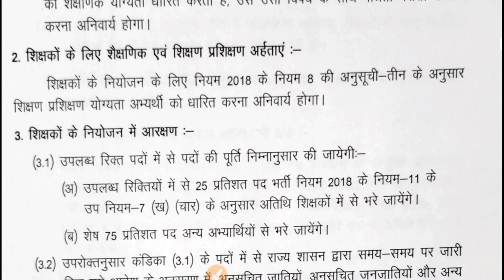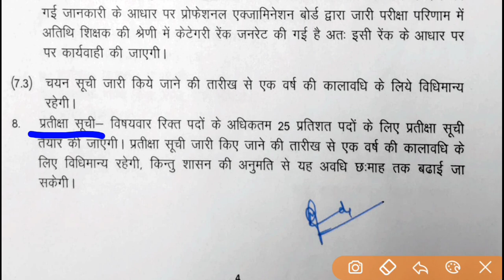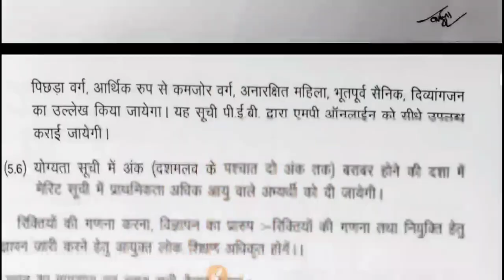25% वेटिंग लिस्ट आएगी किन किन के नाम होंगे लिस्ट में mptet final merit list & mptet waiting list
Mptet cut off
Mptet final cut off 2022
Mptet cut off category wise
Mptet expected cut off
First rank in mptet exam 2022
Samvida varg 3 topper interview
Samvida varg 3 cut off
Samvida varg 3 result
Samvida varg 3 latest news
Samvida varg 3 counseling process update
Mptet cutoff marks
Samvida varg 3 cuttoff marks
Mptet varg 1 second counseling update
Mptet varg 2 second counseling update
Mptet varg 1 cutoff second counseling update
Mptet varg 2 cutoff second counseling update
Mptet varg 3 document upload update
Mptet varg 3 document verification update
Mptet varg 3 document verification date
Mptet varg 3 document hold update
Mptet varg 3 guest faculty registration update
Mptet varg 1 & 2 document verification update
Mptet varg 3 me kitna cutoff jayega
Mptet varg 3 category wise kitna cutoff jayega
Mptet varg 3 me kitna number walo tak ka ho jayega
Mptet grade 3 update
Mptet grade 3 counseling update
Mptet grad 3 cut off kitna jayega
Mptet grade 3 cutoff
Mptet grade 3 counseling process updates
Mptet varg 3 safe score
Mptet varg 3 normalization process
Mptet post announce
Mptet varg 3 post out
Mptet varg 3 guest faculty cut off
Mptet varg 3 guest faculty cut off kitna jayega
Mptet grade 3 me guest teacher ka cut off kitna jayega
Samvida grade 3 me guest teacher ka cut off kitna jayega
Mptet varg 3 guest faculty reservation 2022
Mptet varg 1&2 guest faculty cut off
Mptet varg 3 required documents
Mptet complete counseling process
Mptet aandolan update
Mptet shikshak bhrti cut off
Mptet shikshak bhrti varg 3 counseling process
Mptet shikshak bhrti varg 3 update
Mptet varg 3 document verification process
Mptet वर्ग 3 सबंधी बड़ी खबर
मध्यप्रदेश शिक्षक भर्ती वर्ग 3 संबंधी बडी खबर
Mptet varg 3 consolidated position
Mptet varg 3 open/nill/catagory position/UR position/female/Ph/Ex-serviceman/ews position
Mptet varg 3 high score
Mptet counseling update 2022
Mptet Varg 3 Guest faculty registration start on 16 november 2022